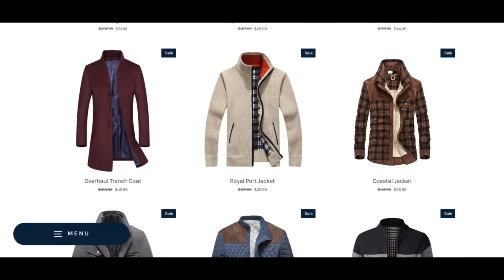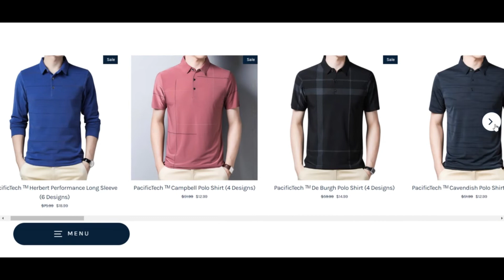High Tide Nautical Clothing Reviews [ With Proof Scam or Legit ? ] HighTideNautical Com Reviews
High Tide Nautical Clothing Reviews [ With Proof Scam or Legit ? ] HighTideNautical ! HighTideNautical Com Reviews ! HighTideNautical.Com Reviews

hightidenautical.com could possibly be a rip-off. The rely on score of the website is minimal.

The review of hightidenautical.com was resolute by a computer software the place 0 is quite unreliable and one hundred is considered Secure to implement. Our algorithm establishes the believe in score according to forty diverse info factors it gather. Illustrations are The situation of the server, when compared to The placement of the organization, if Make contact with specifics are demonstrated or not, score and assessments that are given on Safe.Shop and various evaluate websites, etcetera.